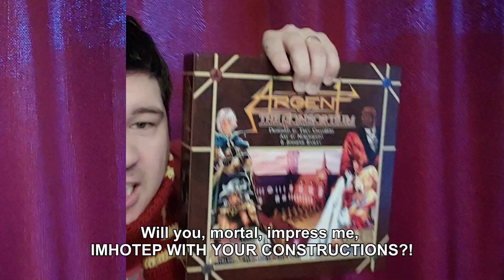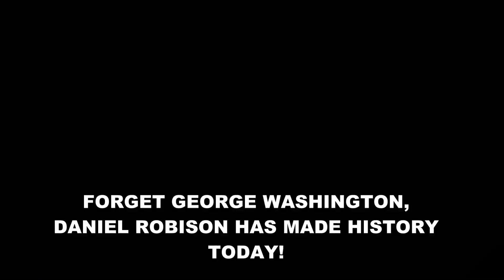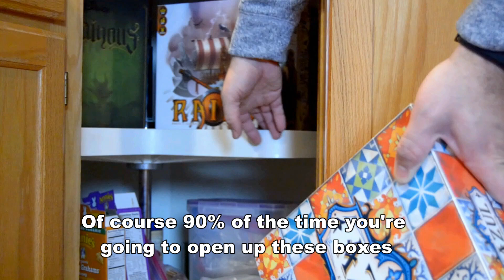Board Game Skit Compilation #1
The very first official Plumpy Thimble Skit Compilation video. Here is almost 10 minutes worth of jokes about board games and the humor that can be found within. Honestly I just miss vine. I know I'm not alone, but I'm too old to be starting with that tik tok nonsense, so I'm sorry. I also don't know how to have more than one snapchat account. I miss the good ol days you know? Where I could just submit videos to stupidvideos.com and cross my fingers. They'd never get on there, but I could at least host my videos on my homestead website for free. Oh well.